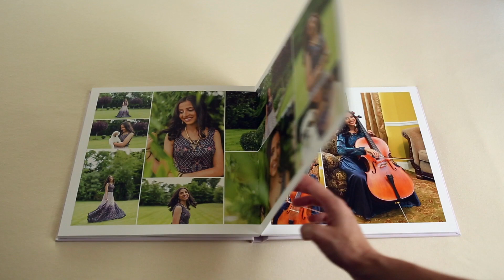Whitney Album featuring Sweet 16 Session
This video features an album from a Sweet 16 Party, photographed by Heather Palecek Photography. This particular album is called the "Whitney" and makes an absolutely fabulous family keepsake that will surely be treasured forever. This album was created with a linen cover and as you can see, the pages lay flat when opened, seamless in the center for an elegant look. This album has also been blind debossed on the front for a unique cover title.

**This album was named after Mt. Whitney in California, the tallest mountain in the continental United States.